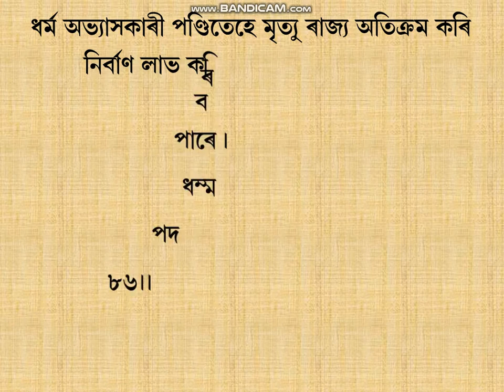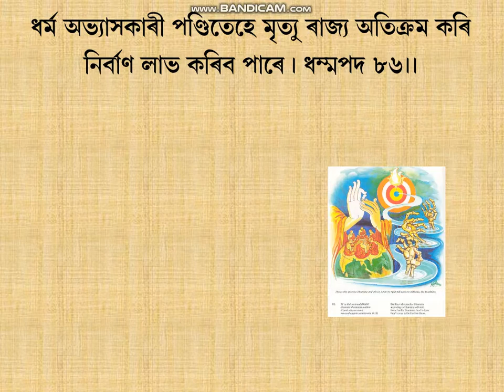Dhammapada-86, PPT in Assamese by D.Roy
D.P- 86. Vagga-6. Pandita Vagga. (76-89). Buddha Educational Foundation, Assam. Explained and animated by Durgeswar Roy. Treasury Of Truth: Illustrated Dhammapada. by Ven. Weragoda Sarada Maha Thero. All of the Buddha's teachings have been grouped into three collections or Three Baskets (Tripitakas). The three Pitakas are Vinaya, Abhidhamma, and Sutta. The present work Dhammapada is the second Book of the Minor Collection (Khuddakagama) of the Sutta Pitaka (The Basket of Discourses). It consists of 423 stanzas arranged in 26 Vaggas or Chapters. By reading the Dhammapada, one could learn the fundamentals of the Buddhist way of life